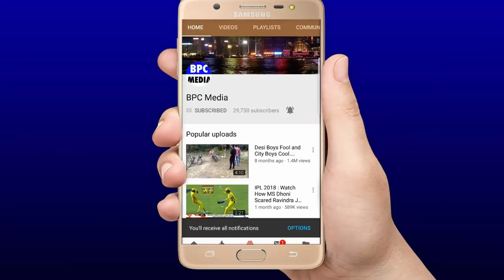देखिए, IPL के पहले मैच से पहले Arjun Tendulkar ने ठोके साँस रोकने वाले छक्के, Rohit के भी उड़े होश